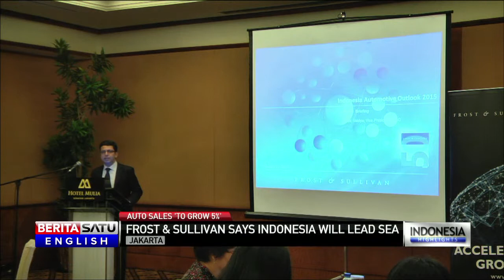Indonesia Expected to Surpass Thailand in Auto Sales in 2015